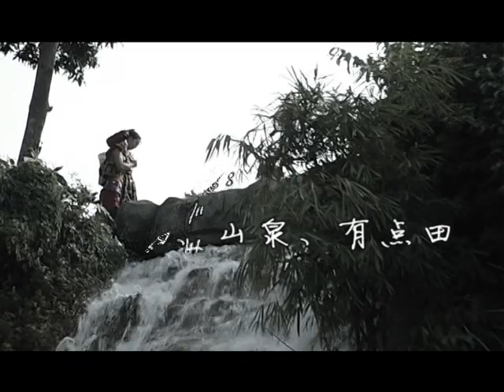VTS 04 1